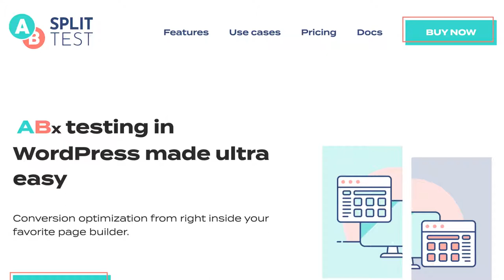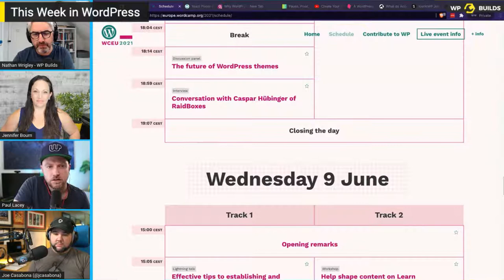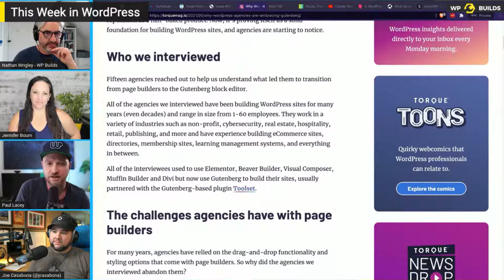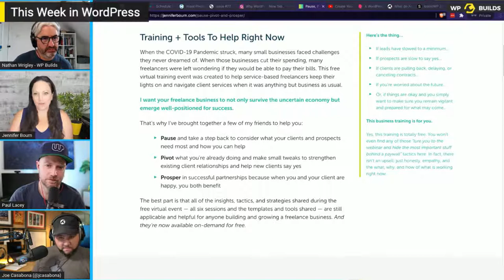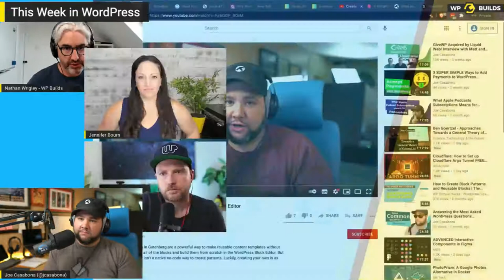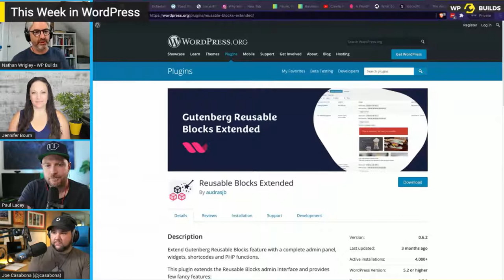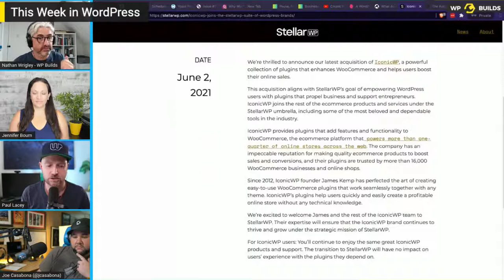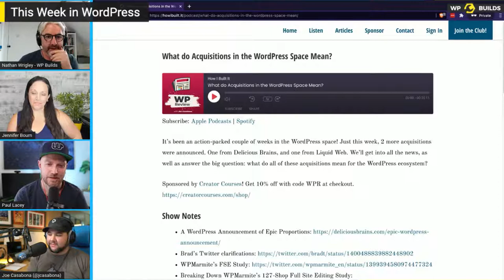This Week in WordPress #166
"Look how dry the wood is, how do you not even use that?"

This week’s WordPress news for the week commencing 31st May 2021

- ACF has been bought by Delicious Brains
- WordCamp Europe Schedule is announced
- Yoast Pivots Diversity Fund to make it available to more people
- IconicWP Joins the StellarWP Suite of WordPress Brands
- The Automattic Theme Team Announces Blockbase, Its New Block Parent Theme

There’s a whole lot more than this, as there is each and every week, and you can find more here: